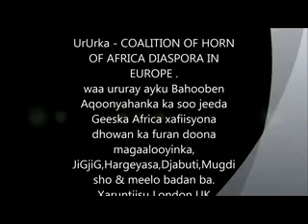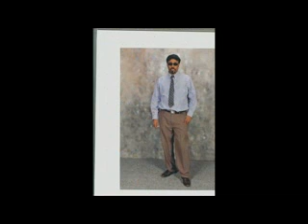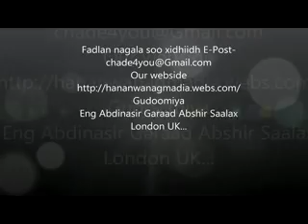COALITION OF HORN OF AFRICA DIASPORA IN EUROPE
UrUrka Qurbajoogta Geeska Africa UK